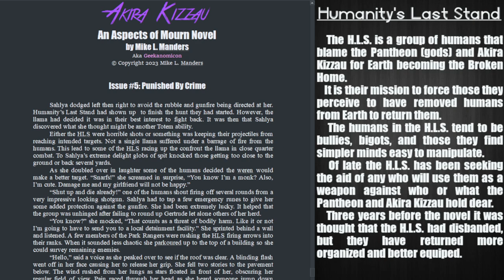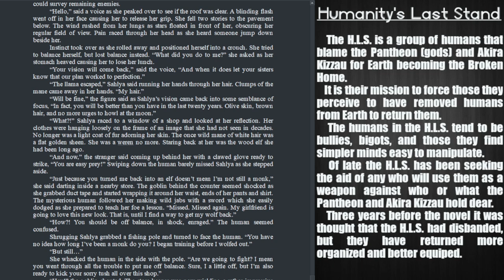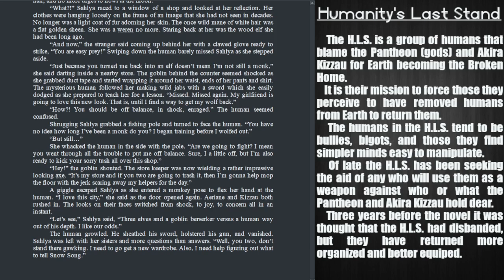Akira Kizzau #5: Punished by Crime (Part Three)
Aspect of Mourn is my Anthology Book Series creating a new Heroic universe filled with a different take on the Super genre. Mourn is a world loosely attached to our own.

Akira Kizzau is Book One and focuses on the title character, her wife, and her sister-in-law. Along the way they will confront the ramifications of just what happened to the world to which their own is adjacent. They might even meet Gertrude. Enjoy!